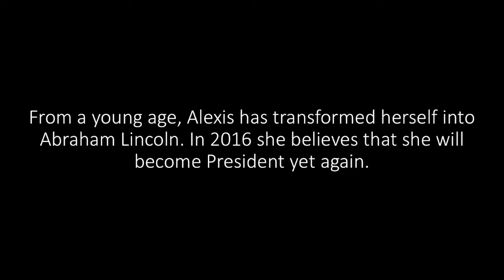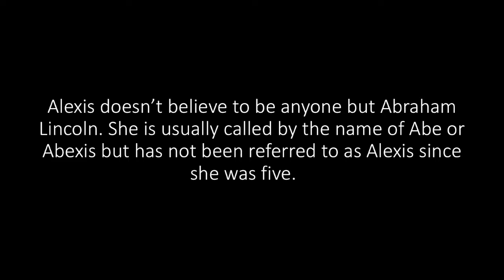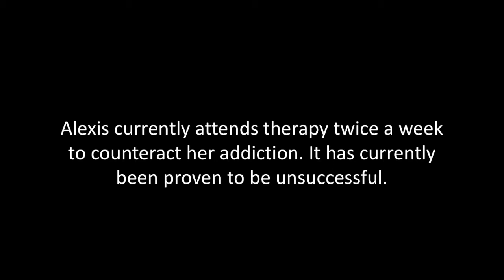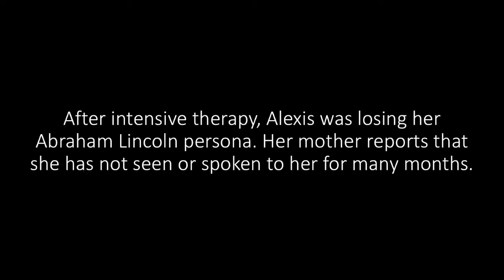My Strange Addiction : Abe Lincoln Edition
Made for the Moose Film Festival 2016. Winner of Best Ensemble and Best Actress for the role of Abe. Requirements: Theme was Elections, Prop was handheld mirror, and lines was "Some people talk to animals, not many listen though, that's the problem.